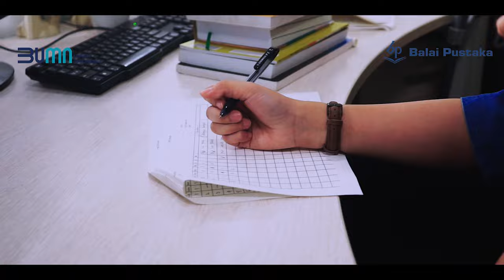BTS - Short Movie - "Surat Kecil untuk Nadin" | Balai Pustaka TV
Ramadan segera tiba dan teman-teman sekantor Nadin mulai meminta maaf pada orang tua masing-masing tapi semua itu tidak berlaku untuk Nadin yang justru mengabaikan semua telepon dari Ibunya di kampung.

Diam-diam Nadin masih marah pada Ibunya karena suatu hal di masa lalu, tapi suatu hari Nadin mendapat kabar bahwa Ibunya terjatuh dan tidak sadarkan diri.

Di tengah kepanikannya, Nadin mulai menyesali perbuatannya tapi masihkah Nadin memiliki kesempatan untuk meminta maaf pada Sang Ibu?

Credit Title Film Pendek Ramadhan BP :

Nadin Hamidah - Bellinda Ayu Anzelina
Iqbal - Iqbal Bakhri
Salma - Salma Syifani
Ibu Nadin - Kunti Suharti
Ibu Iqbal - Huri Yani
Bos Nadin - Setyonugroho
Extras - Karyawan Balai Pustaka

Pimpinan Produksi - Aan Dizel
Asisten Produksi - Adum
Skenario - Ummu Amalia Misbah
Sutradara -  Difa Sintia & Ummu Amalia Misbah
Penata Gambar - Byandha Luthfi Hawa
Penata Artistik - Tim Kreatif
Penata Cahaya - Setyonugroho
Penata Rias - Alindra Rachmawati
Penata Kostum - Arisa Septiana
Perekam Suara - Arif Dumyati
Penyunting Gambar - Syanin Dida Anisa

Terimakasih
Allah SWT, Dewan Komisaris & Direksi Balai Pustaka, Tim Kreatif Balai Pustaka, Seluruh Karyawan Balai Pustaka.